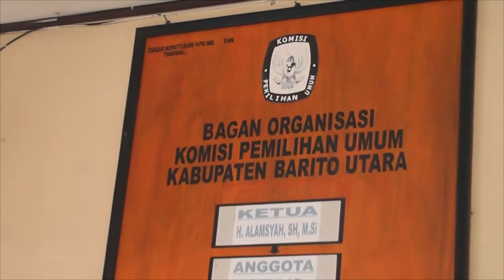KABAR BATARA EPS 22 - PILGUB KALTENG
KAB. BARITO UTARA KALTENG